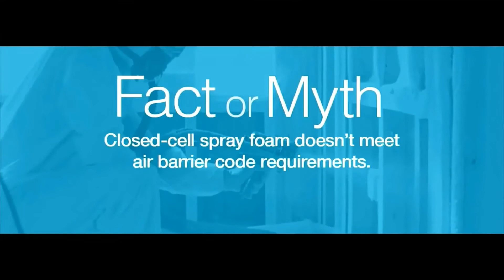Benefits of Spray Foam in The Bahamas? Facts & Myths pt3.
Did you know, closed-cell spray polyurethane foam insulation also known as ccSPF has some pretty awesome qualities. It has a high R-value. It’s resistant to water, fire, mold and insects. It expands into hard-to-reach nooks and crannies. Heck, it can even add structural support to your walls and roofs.

CareyScape
Construction, Landscape Design & Development
"Where people & the environment come first"
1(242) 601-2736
Nassau, Bahamas